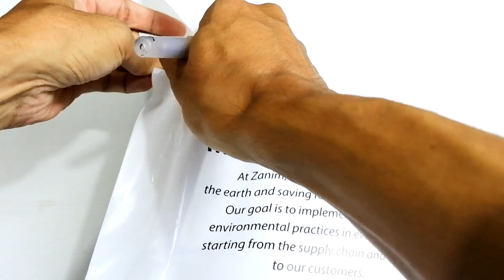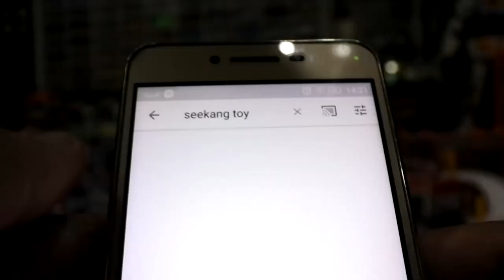แกะดูเสื้อวิ่ง Zanim Virtual Run รับเสื้อ legend power Iron Man